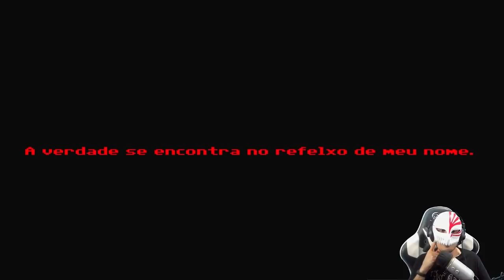VOLTANDO PRA CASA... VOLTANDO AO INÍCIO! 🏠🔁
~bestnoveladas11óUHAUHA~

Jogo: My Big Sister
Versão: PC

AGRADECIMENTO AOS MEMBROS:

x-burge voador
Victor Ribeiro
Igor Henrique
Victor Macedo
Citendo
Maykon Braga de Oliveira
John John
Marea vazando óleo
IG EDITS
Thales Soares
tec zaiper
Black Demons
Guilherme Haack
Rullyan Gabriel
joaocosta cruz
Lel Origens
Juuzou Suzuya
Andre Maia Souza
Mirai Metal
Matheus Augusto Simão Cezar
Lucas Medeiros
João Pedro Barroso
Ivens BT
Wesley Susu
Paulo Mazuque
Jair h
Myamoto Plays
mais um qualquer
Brack
YURIMAX 48
Fellype não interessa pra você palhaço
αlisσทツ
Rafael Machado
Matheus Autran
Lazaros Giovanni
guilherme silva
Guilherme Silva
Ygor DCA
Player DG
Emanuel Pereira
luixs
Fernanda
Laporte
Hilbert :3
de ouro
DLS 4688
Itanildo Dantas
Tustra
Janderson 13
Deivis Pereira
Bruno Paiva
Vitor Silva
Rafa Yukio
Luiz Evaristo da Silva
TG JOGA
NikolasGD
Thais Borges
Arlindo Marcos EufraZ
Raiochu 12
Hexx
Jorge Lopes
Eduardo Geschonke
Rafael Vandregory
Lucas De Oliveira Galdino
ia tivoia
Llrd _
Code
Anderson Tribst
João Luiz Cardoso Júnior
TulioBr1
-MCV-
Tonio571
Ayren
Gvtgamer
Henrique Tatsuo
Jhones Jefferson
Thund3r Bl4ck
Guilherme Oliveira
LeFFaK _
Mauro Duarte
Hugo Enes
Thon Castro
Cristiano Lira de Sousa
Mateus Lorençone
Ailson Junior
Marcos Gabriel Gotardo
Lucas Lin
Clinio Francisco
Adolfo Sasaki
Bruno Duarte
Guilherme Augusto
Lord Rocha supremo
Light Demonsbr
OdiaEmQuer Luiz
Julio César
VTHO
Hoori
Lucas Pielak
Lucas Penatti
Winderson [Kimymar]
Marcelo Viana
Donnie Darko
Tenske
Gabriel Rodrigues
Junior lima
Mewlava
CpX_Leegit
Azio Junior
Luis Gustavo Campos
Cayo Cesar
Lucas Inacio
Jhonni Fernando
Caroline Aredesu
Ivan Carlos Da Costa
Bruno Oliveira
Guilherme Garcia e Silva
Railson ferreira
BetoLuck
Tony Redgrave
Carrasquera
Son Oni Player
Patrick Nilson
Julio Starleni-13
Marcelo Herber
Joaquim Oliveira
ArmRed
Ygor Hernandez
Maiko Douglas Menezes Alves
Junior
AquarioS
AirWick
Janeslei Coelho
Junyor GamesXD
Eduardo Prevedel
Hellblazer BR
Carlos W. Gama
The Sales
jose leandro
Adriano Moraes
Lucca OR
Dokixote Doflamingo
Marcone Alcântara
PeDrO HeNrInQuE BoLdRiN
Felipe Caetano
Gabriel Hideo Furusawa
Heitor Sanches
Deivid Ribeiro
Matanubi Extreme
João Vitor Pereira
Nyanmaru
Dheric Mendes
Giovanni
Salomão Duarte Rosa
Renegade
Magno Miguel
Matheus Carvalho
Murilo Maxwell
Juvitu Espindola
Alcor Setenptrion
guilherme penna
Tavineon
Wellington Chagas
Nadal Pg Games
Natsllene
Franz R. Pereira
Marcos Restani
Ghoenix DG
Ro Beto
Jonathan Santos
press play to play
Eduardo Henrique
RatatataBrasil
charmander autista
AyloHM
Lourival Antônio
Felipe Mendes
Nicolas Giovannetti
Luís Henrique Santos Oliveira
Igor Portela
Joao-kun -_-
Keven Gabriel
Ana Luiza Marques
Yuri FBap
Dionisio Tozetto
Rodrigo Nogueira
loidy5
Blue Spark
Tiger Geek
filipe martins

S2